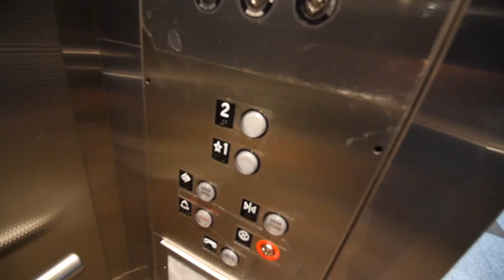GAME OF SCOOT IN THE RAIN! *BAD IDEA*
The rain sucks! I hate it! Today, Steve and I decided to go to one of our local skate parks in the rain and try and ride. The only problem is, usually the skate parks are closed when it rains. Today, the park gate was unlocked for some reason, so we weren’t TRESPASSING or breaking in. So, I grabbed my ENVY SCOOTER and went into the park. Steve and I played SCOOT in the park and it was a ton of FUN!! I was amazed at how well the game went beings that it was wet everywhere. We did have a couple FAILS, but whatever. Everyone does. Enjoy!

Envy Scooters:
►Instagram.com/EnvyScooters
►Facebook.com/EnvyScooters
►Twitter.com/Blunt_Scooters
►Youtube.com/EnvyScooters
►Snapchat.com/add/Envy_Snaps
►EnvyandBlunt.com

Follow Bertha:
►Instagram.com/BerthaTheGTO